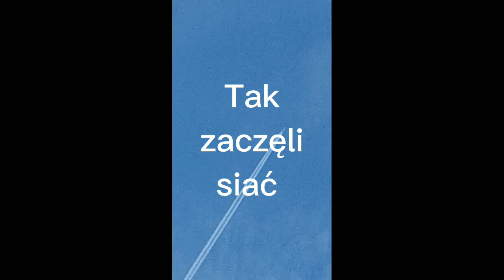Dlaczego 😠😠😠😠😠😠😠😠😠😠😠😠😠😠😠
Nie zgadzaj się na to! nikt nie ma prawa tak Nas traktować! nie jesteśmy królikami doświadczalnymi! DOŚĆ TEGO ¡!